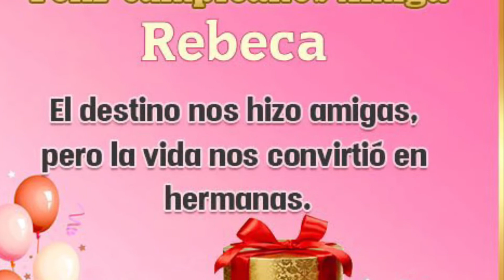Feliz cumpleaños de rebe de química de la vida